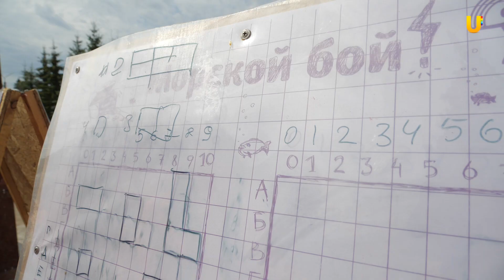UTV. Праздник друзей от компании "Уфанет" в Аскино.